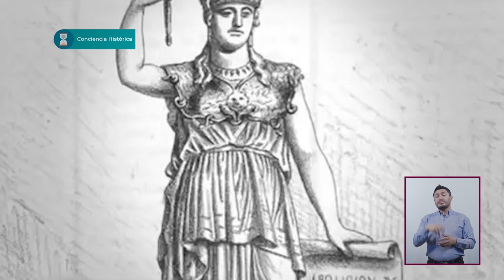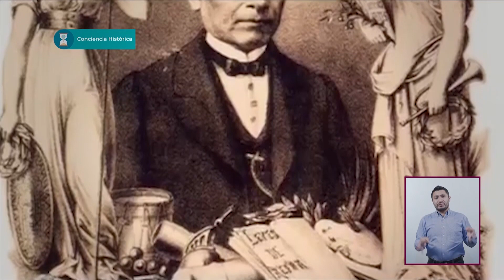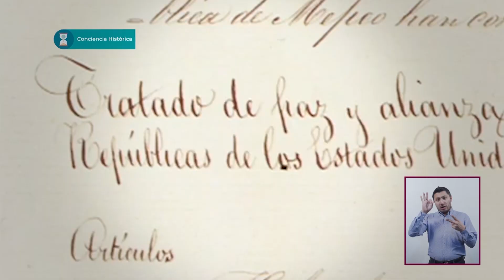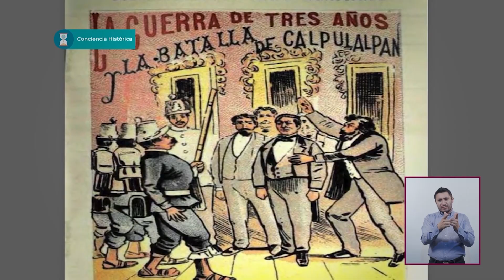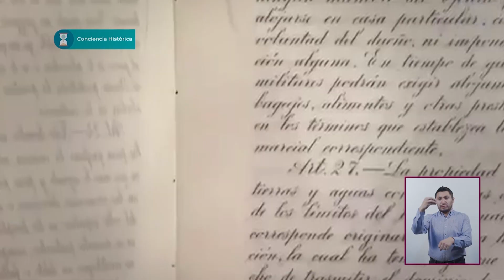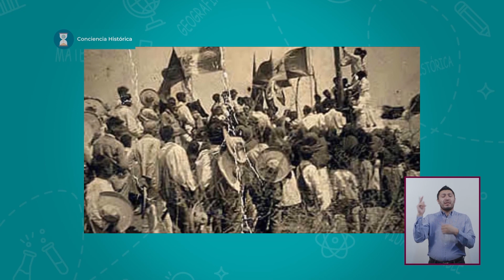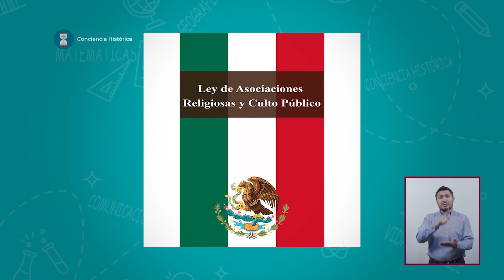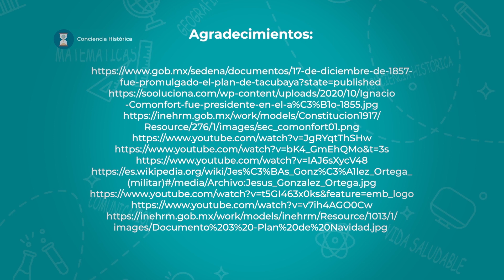T2 » Bachillerato » Conciencia histórica » Entre el Estado y la Iglesia, un ideal de libertad